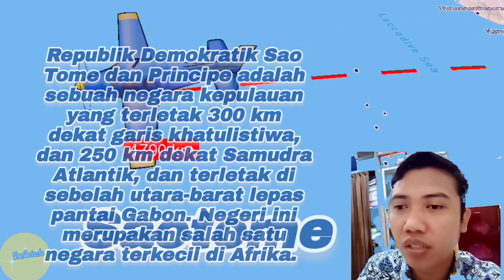🔴 Viral..‼️ jalur perjalanan ke negara São Tomé and Príncipe - Indonesia terbaru hari ini